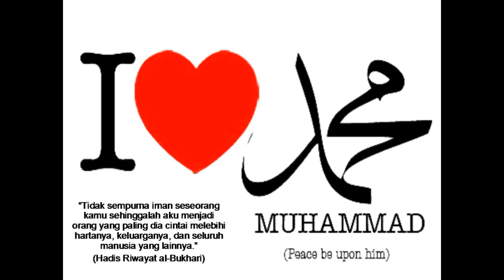Sampaikanlah DariKu Walau Satu Ayat - Hadis Riwayat Al-Bukhari (KemasKini Data : 2018 / 2019)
1) Kementerian Pelancongan Malaysia
2) MATTA
3) BUMITRA MALAYSIA

Alamat :-

Shamsuri Hj Ahmad zonkita zonkuliah Ustaz Shamsuri Ahmad: Solat Sunat Tasbih Lidah FASIH Menjawab Soalan2 Dari KUBUR - Ustaz Shamsuri Ahmad Pencetus Ummah  Kisah Isteri Curang Zaman Sekarang - Ustaz Shamsuri Hj Ahmad Kisah Isteri Curang Zaman Sekarang - Ustaz Shamsuri Hj Ahmad. Ustaz Shamsuri Hj Ahmad@10 Julai 2012-Masjid Jelutong-BM 19 Beza Orang Islam Dan Bukan Islam - Ustaz Shamsuri Ahmad 2016 Sahabat Nabi Berebut Nak Rambut Nabi - Ustaz Shamsuri Ahmad 2015 Terkini Ustaz Shamsuri Ahmad-Islam tak suruh buat kenduri arwah [LIVE][090315][NE4]Kedahsyatan Saat Ditiup Sangkakala - Ustaz Shamsuri Hj Ahmad zonkita zonkuliah Punca Rosak Manusia - Ustaz Shamsuri Hj Ahmad zonkita zonkuliah Dato Ustaz Shamsuri Ahmad Nabi Muhammad Dan Umatnya Sebagai SAKSI Nabi Nuh - Ustaz Shamsuri Ahmad Terkini Jangan dok ingat neraka nie macam Pesta Penang - Ustaz Shamsuri Hj Ahmad TERBARU Kena AZAB KUBUR Sebab Kencing Tak Betui!! Ustaz Shamsuri Ahmad 2016 Tentera Semut Reborn Dalam SYURGA,Allah Ganti Tangannya Dengan SAYAP - Ustaz Shamsuri Ahmad Terkini 2016 Pencetus Ummah Ustaz Shamsuri Ahmad - Solat Istikharah 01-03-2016 Dato' Ustaz Shamsuri Haji Ahmad: Suap makanan yang jatuh dari tangan PROmediaTAJDID Umur Dia Panjang Amal Dia Baik - Ceramah Ustaz Shamsuri Ahmad Terbaru Kisah INSPIRASI Pengembala Kambing Yahudi Masuk Islam - Ustaz Shamsuri Ahmad Tentera Semut Reborn Tali Pinggang Merah Pun Lari - Ustaz Shamsuri Hj Ahmad zonkita zonkuliah Kemelut SUNNAH Dan SYIAH Di Yaman Yang WAJIB Kita Tahu!! Ustaz Shamsuri Ahmad Pencetus Ummah Jangan Cepat Marah - Ustaz Shamsuri Hj Ahmad zonkita zonkuliah 2014/01/08 Ustaz Shamsuri 801 - Bab Awal Kejadian Nabi Adam a.s. [Surah Al Baqarah] - BM21 ms19 Kuliah Ustaz Shamsuri Dato' Ustaz Shamsuri Hj Ahmad --- Tomboy/Pengkid (Full Video) Masalah Orang Perempuan Bak Hang - Ustaz Shamsuri 2015 Terkini Sunnah Solat Sunat Gerhana - Ustaz Shamsuri Hj Ahmad zonkita zonkuliah Air Zam-Zam Pengubat 1001 Penyakit,Penghilang Lapar Dahaga - Ustaz Shamsuri Ahmad Kuliah Ustaz Shamsuri Ahmad Kuliah Ustaz Shamsuri Ahmad. Bunyi Macam Menteri Cakap.. - Ustaz Shamsuri Hj Ahmad zonkita zonkuliah
Ustaz Shamsuri Haji Ahmad - Kelebihan Solat 5 Waktu (Part 1 of 2) Kuliahtube.com (BEST) Tanda Orang Bersyukur - Ustaz Shamsuri Ahmad Terbaru 2015 Pencetus Ummah Terusya Awek Cantik!!! Ceramah Ustaz Shamsuri Ahmad 2016 3 Janji Allah untuk Orang SABAR - Ustaz Shamsuri Ahmad Terbaru Perkara Yang Menjauhkan Malaikat - Ustaz Shamsuri Hj Ahmad zonkita zonkuliah [LIVE][200115] BM14 - Ustaz Shamsuri Hj Ahmad zonkita zonkuliah SEMPURNAkan SUJUD Betul-Betul Bang - Ustaz Shamsuri Ahmad 2015 Pencetus Ummah Dato' Ustaz Shamsuri Hj Ahmad (510) Bagaimana Rupa Paras Nabi Muhammad?? Ustaz Shamsuri Ahmad 2016 Hang Kena Faham SYARIAT Betui-Betui - Ceramah Ustaz Shamsuri Ahmad Baru